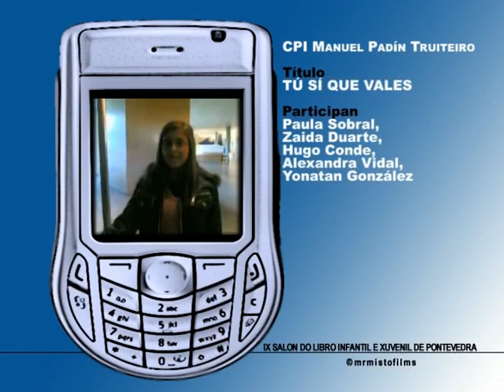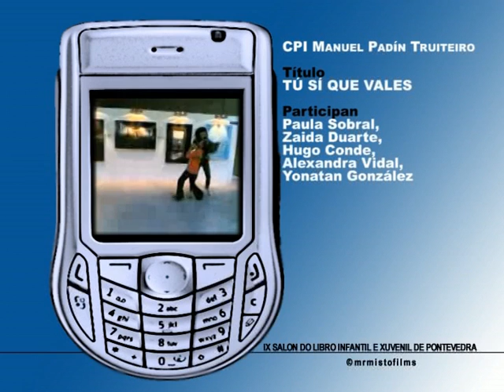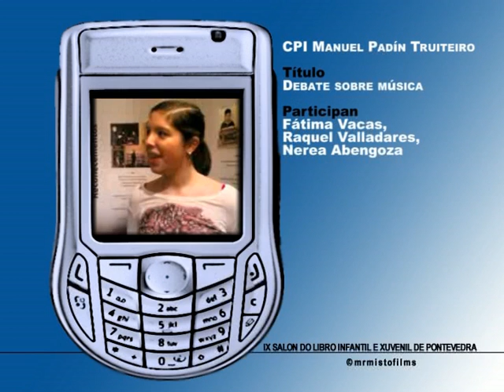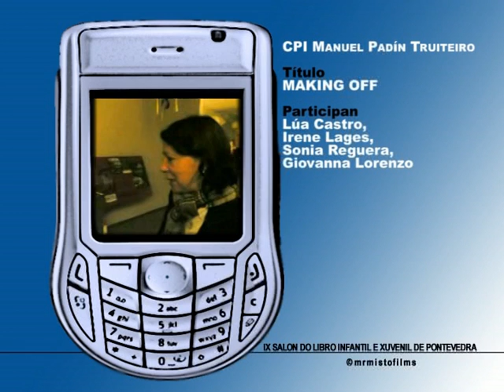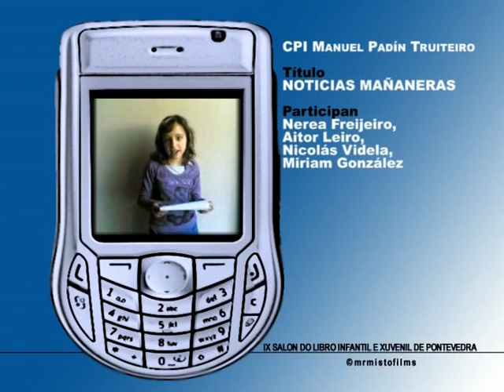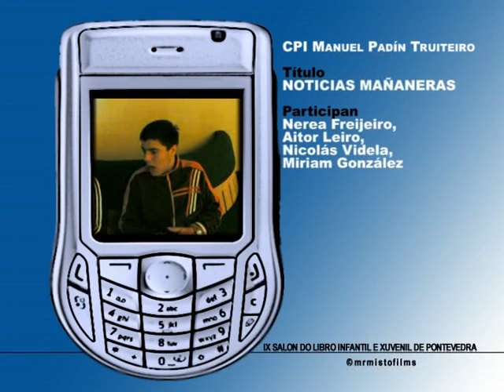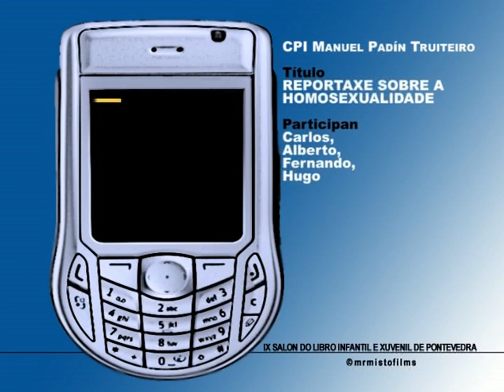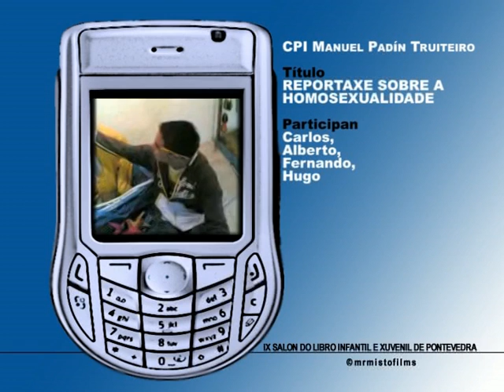CPI Manuel Padín Truiteiro - Tú si que vales - IX Salon do libro infantil e xuvenil de Pontevedra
CPI Manuel Padín Truiteiro - Tú si que vales  - IX Salon do libro infantil e xuvenil de Pontevedra 2008